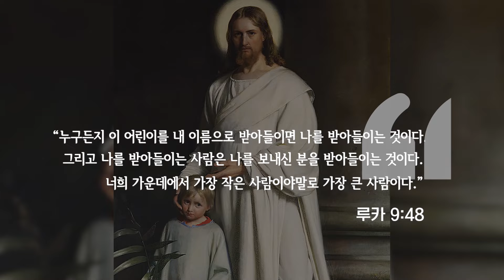24/09/30 김희성 그레고리오 신부 매일미사 강론 : 성 예로니모 사제 학자 기념일